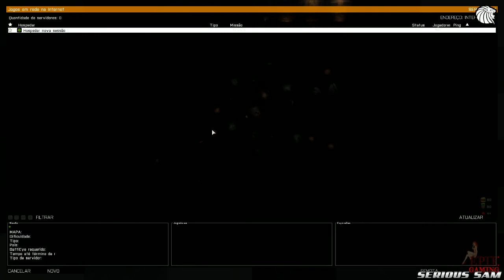Arrombados no Arma 3 - FU**THE POLICE - ArmA 3 Altis Life / Ep #15 [PT-BR]